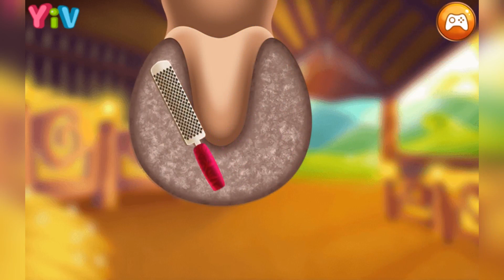Fairy Pony Caring Adventure - Fun Game For Kids - Baby Games Videos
Fairy Princess trusts the magical caring of her unicorns, colts and the pony family to a complete horse farm with all you can think of: From simple farming levels to all kinds of fun riding, pony breeding, dash, park, rainbow hair salon, pony beauty adventure or any other wild farm exciting challenges!